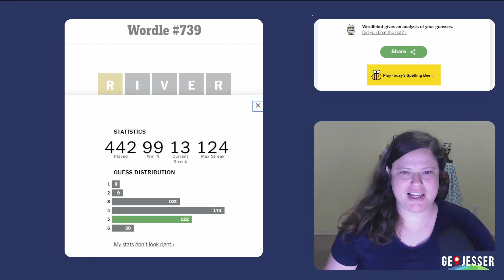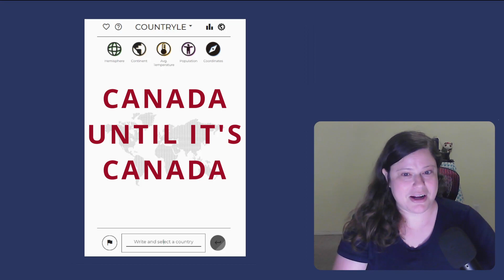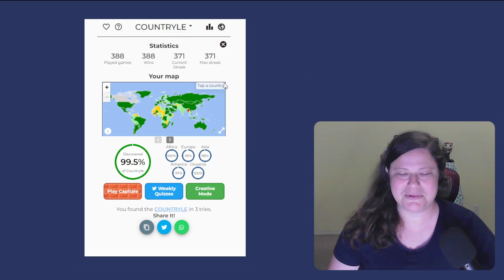A little Liszt as you Wordle? (June 28, 2023)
Spoilers for Wordle and Countryle for June 28, 2023 (#739).

Today's starting is RIVER. Yesterday's Countryle answer was Hungary, whose capital, Budapest, is famously bisected by the Danube River.

For my Wordle starting word for tomorrow, I'll use a five-letter word related to today's COUNTRYLE answer. I welcome suggestions in the comments!

Do you like cat photos and bonus content?